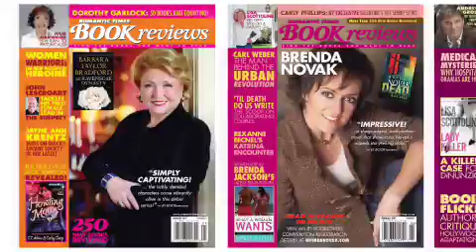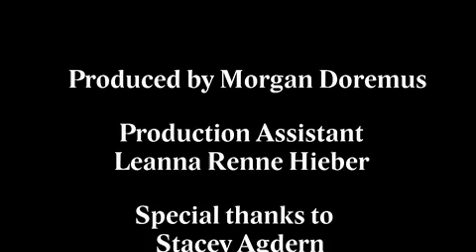Author Heather Graham Hosts the Vampire Ball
Author Heather Graham discusses hosting the Vampire Ball at the 2008 Romantic Times BOOKLOVERS Convention in Pittsburgh.